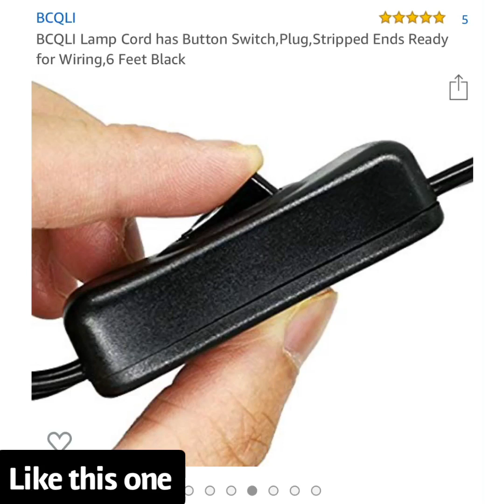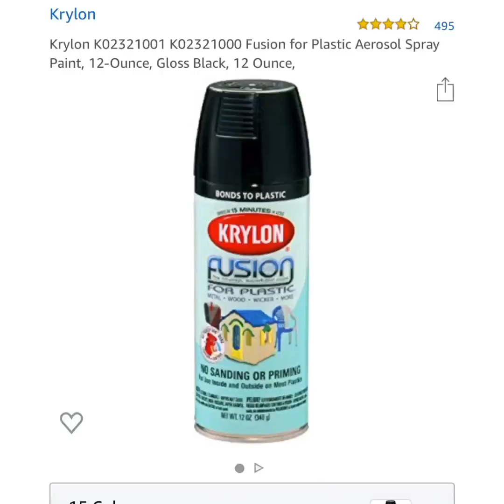DIY Dripper for chameleons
I’ve been asked from friends how I made the dripper so I made a video. This is my invention and still trials and errors. But hope you get ideas from it.

A piece of sponge filter
1 mini submergible pump
A piece of airline tube
1 irrigation dripper
1 8oz food container
1 pretzel container
1/2” PVC pipe and fittings